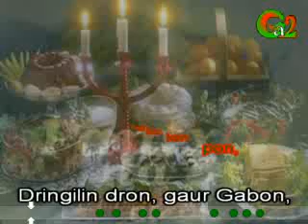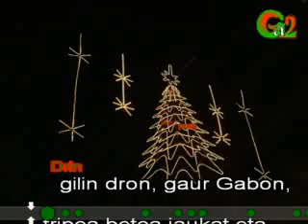Dringilin dron (Pantxoa eta Peio)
Dringilin dron, gaur Gabon,
sabela betea daukat eta
besteak hor konpon.

Mazkelo bete aza egosi,
ori, zuri ta gorriak
bereala iruntsi neutzazan
askenengoko orriak.

Hiru ortzeko tresnatxo batez,
morokil-ore bai litzan
ezti-lapiko haunditxu bati
barrua uts-uts ein neuntsan

Gabon kanta